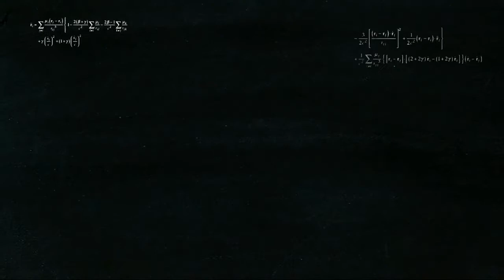A Virus Named Tom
Join Big Dave as he attempts to game on the cheap and shares with you his first impressions of his bargain finds!

Big Dave checks out the beta of Misfits Attic's charming new puzzle game A Virus Named Tom.